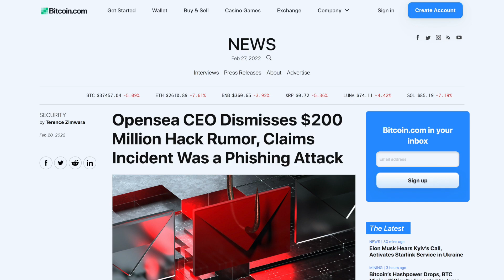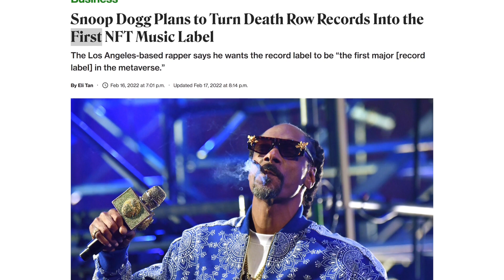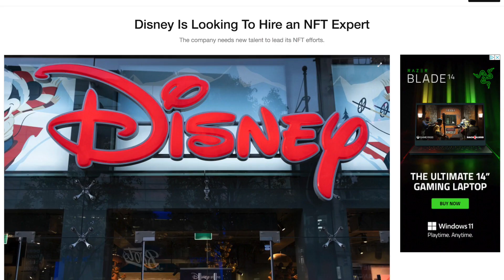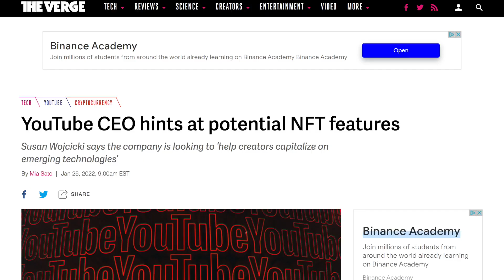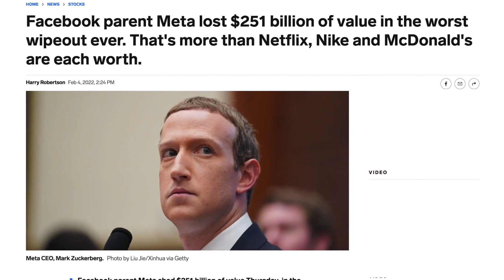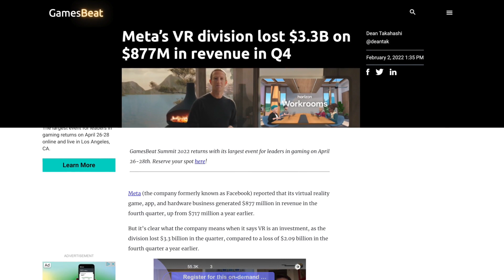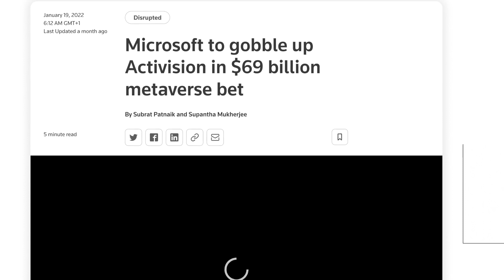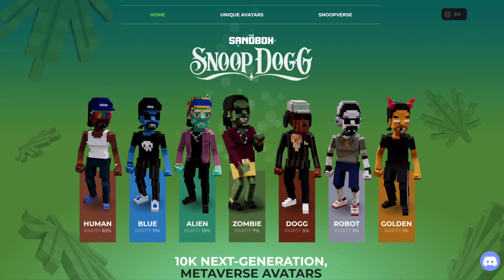Metaverse Monthly Feb. 2022 - Mo’ Meta Mo’ Problems + Snoop Diving In Big Time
// This has been a wild month in the Metaverse... So many big things have happened.  Someone bought a real house via NFT (kind of), Meta's problems keep getting worse ... And then there's Snoop Dogg.  Man, I can't wait to tell you what's up with him.  So if you want to keep up with everything happening in this nutso channel right now, jump into this video! Ready? Let's do it!

My Crypto Wallet 👉 0xdf58cA0a02bf9b43CE13b8AB5969E4b60f22c0a3
All the services I love and use on a daily basis